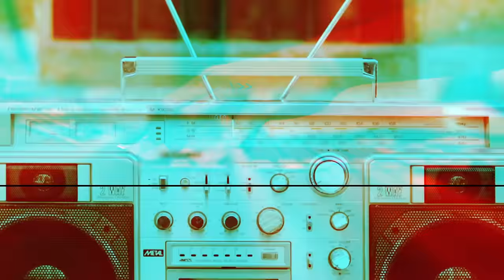Greta Van Fleet Talk 'Meeting the Master,' Touring with Metallica, Living in Nashville + More